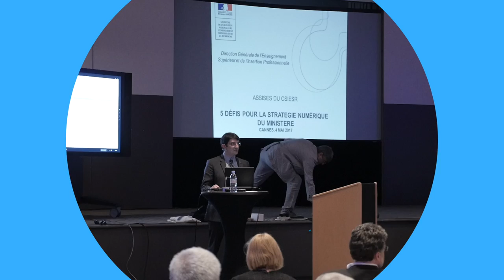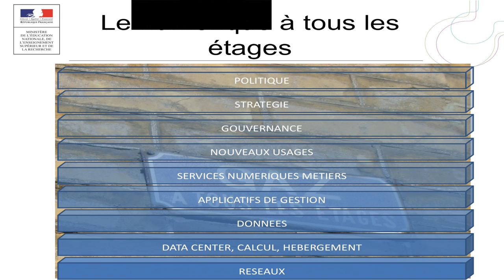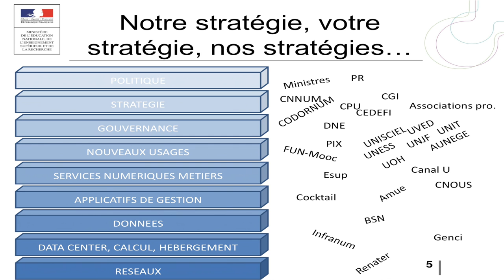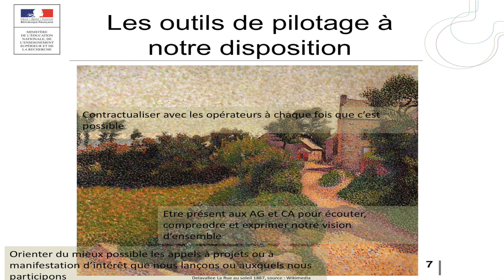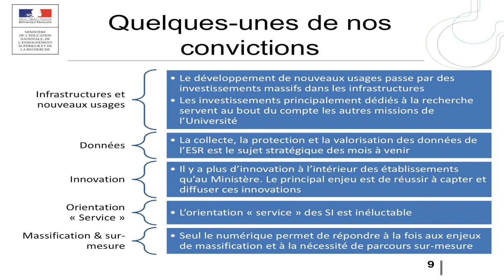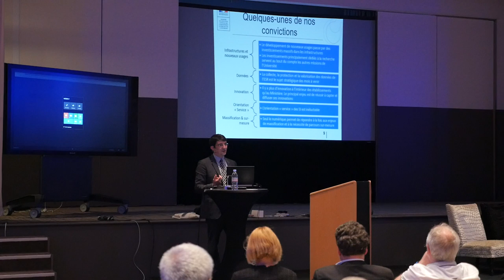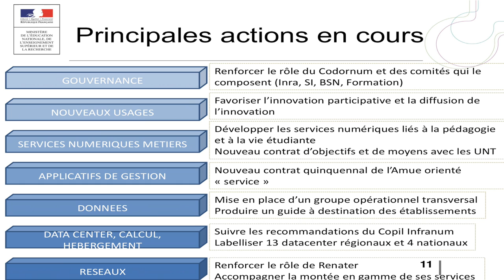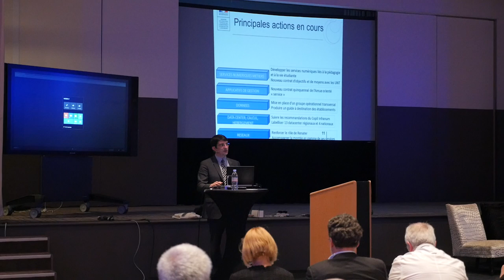16 - Assises du CSIESR 2017 - DGESIP